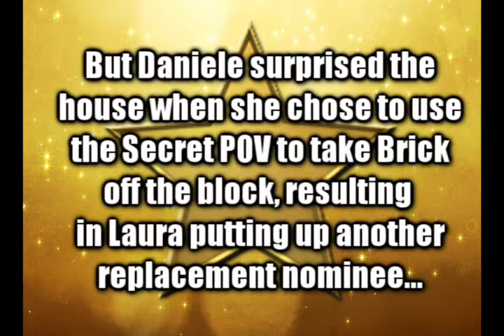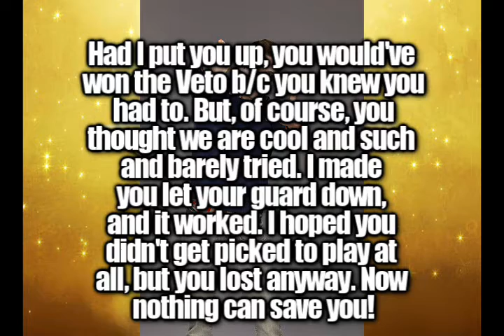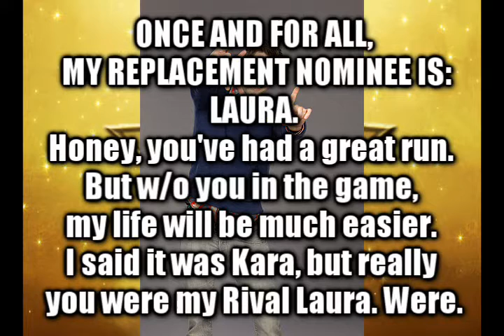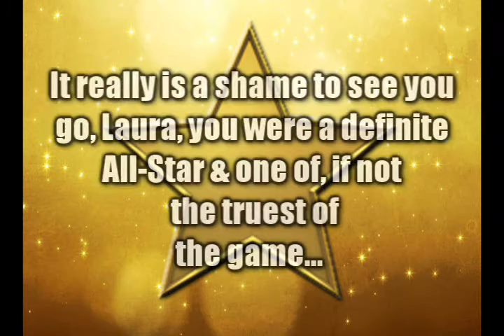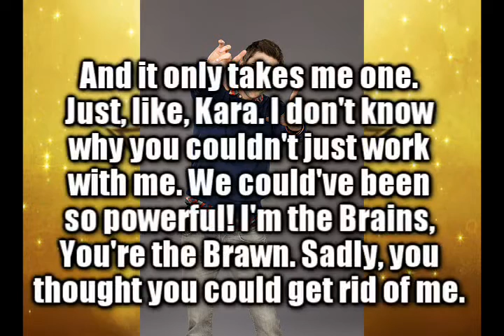TDBB 5: All-Stars - Episode 26 - POV 9 & Eviction 9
ALL-STARS::

Aaryn Gries ~ eeveecutie321
Brick ~ TheJamieVDW
Dan Gheesling ~ TheMavericksrule1
Daniele Donato ~ TotalDramaLover1234
DJ ~ nnaley8648
Laura Crosby-Stein ~ aliffyfan1
Lindsay ~ 1888terrence
Nick Uhas ~ TotalDramaHighSpeed

Evicted::
9. Geoff ~ kells121501 [Juror #3]
10. Howie ~ HOAfanatic [Juror #2]
11. Courtney ~ TDINextModelingStar [Juror #1]
12. Kara Monaco ~ RalphMadeMe
13. Dawn ~ naniboi1
14. Britney Haynes ~ 0hazzar0 [QUIT]
15. Heather ~ AndyNguyen584
16. Alex Coladonato ~ SurvivorFan18